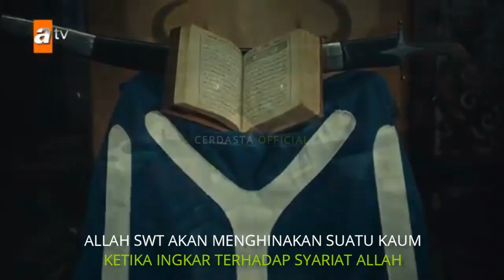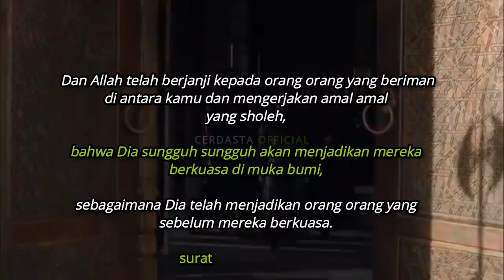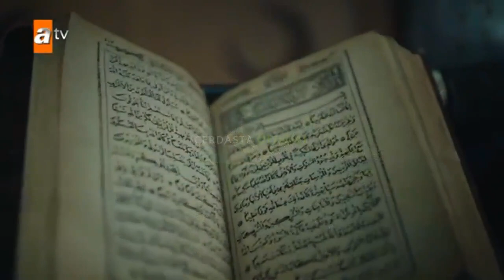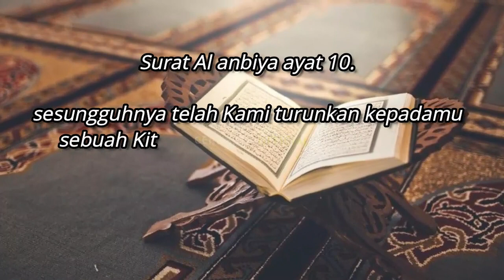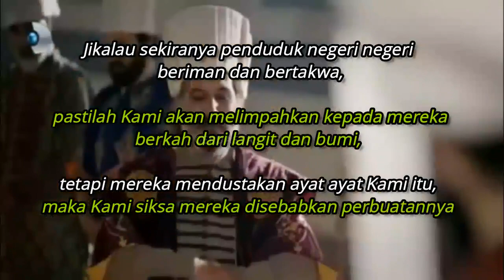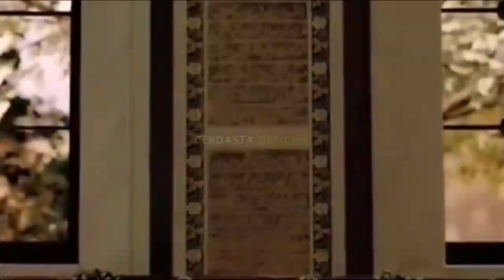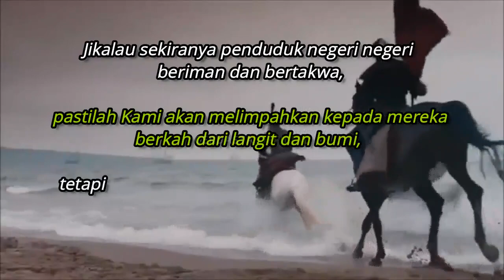RAHASIA BESAR UTSMANI DALAM SEJARAH PERADABAN ISLAM ERA PERTENGAHAN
Sejak Utsmani berkuasa dimuka bumi dan berpedoman pada syariat Islam, Nilai nilai mulia mulai menyebar luas, dan pada saat yang sama pula, nilai nilai rendahan berangsur angsur mulai hilang dari peredaran.

Hal ini disebabkan Karena peran penguasa Utsmani menciptakan iklim yang penuh ketakwaan pada masyarakatnya.

Saat itulah, bermunculan generasi generasi yang menjunjung nilai nilai utama dan mulia, yang memiliki sifat pemberani, suka memberi, dan rela berkorban demi membela akidah dan syariat, dengan selalu mengharapkan pahala dari Allah subhanahuwataala, dan selalu khawatir akan siksa dan murka Allah subhanahuwataala.